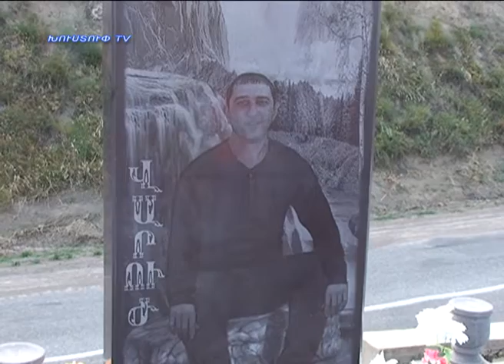kapanlur 15.07.2013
Նորություններ կապանից